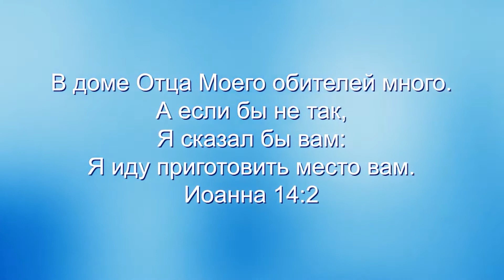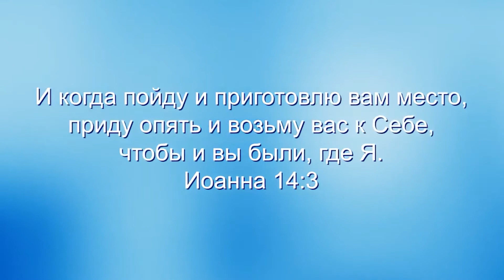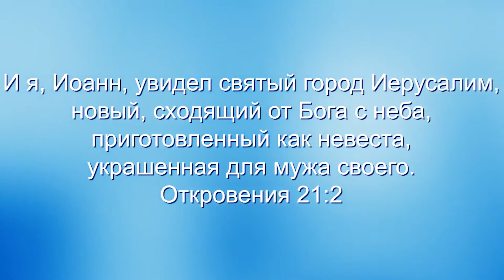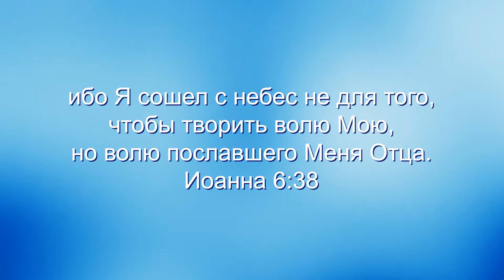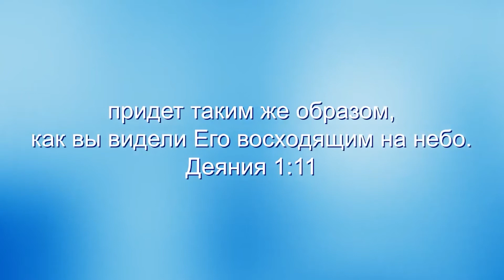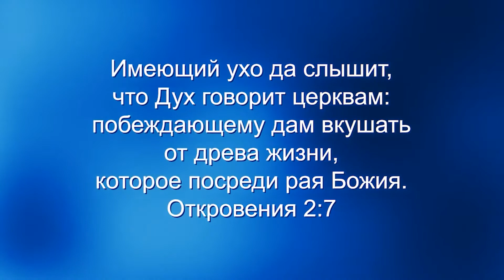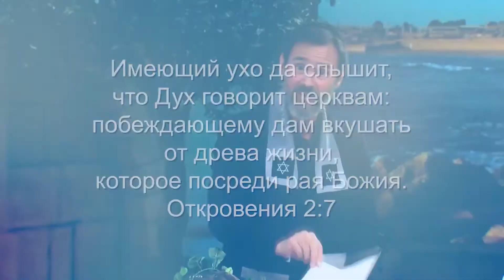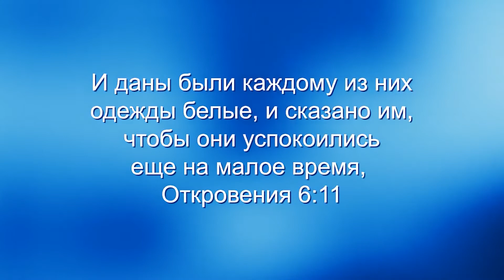Правда о небесах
Что приходит вам на ум, когда вы думаете о небесах? Скорее всего, вы понимаете небеса как духовное существование за пределами нашего понимания здесь на земле. Но знаете ли вы, что это ещё не все? Присоединяйтесь к раввину Шнайдеру, когда он делится истинами о небесах, раскрытыми в Библии.

Пророческое исполнение Божьих священных осенних праздников
Эпизод 2 из 8 - The Truth About Heaven (Правда о небесах)

Эпизод 7 из 8
Эпизод 8 из 8

Узнавая еврейского Иисуса
388 Prophetic Fulfillment of God's Fall Holy Days: The Truth About Heaven